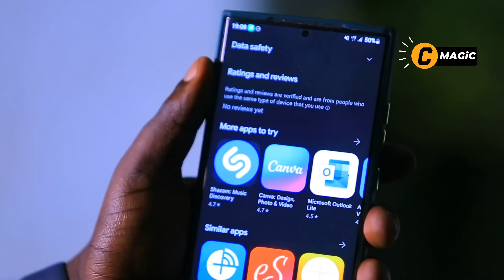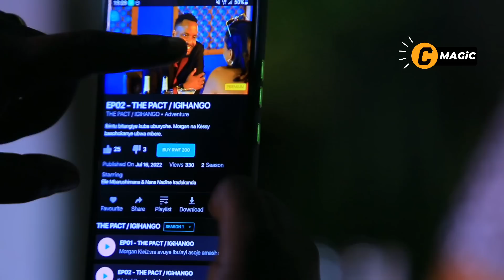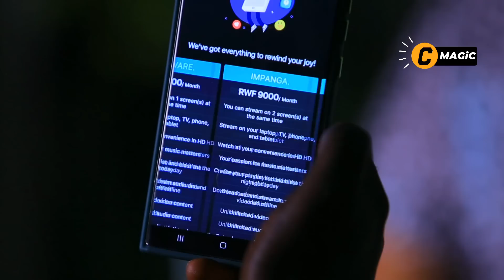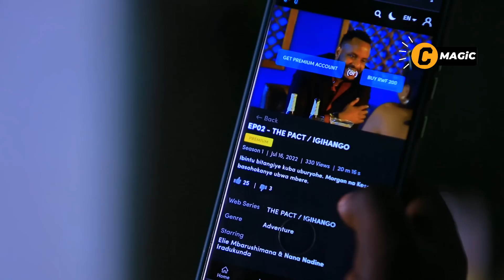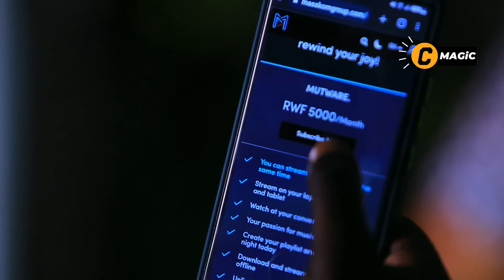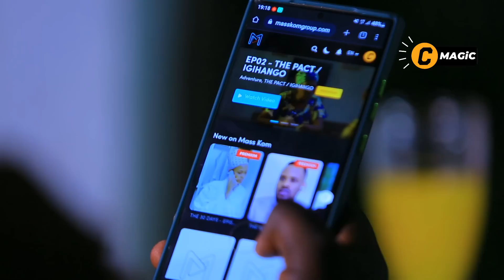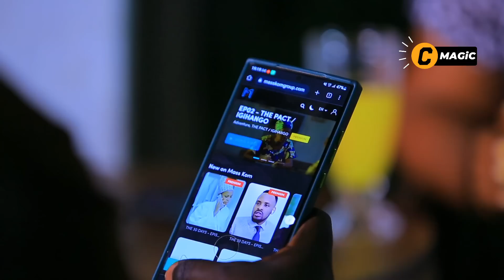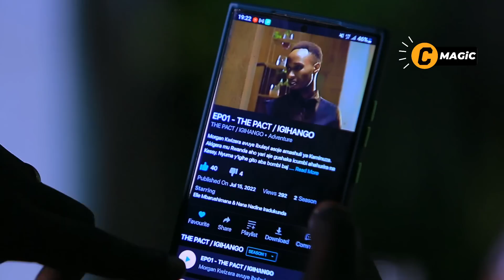BANYISE UMWIRASI😢Kuri BAHAVU NUMUGABO WE Fleury|IWE MU RUGO Samantha YAHISHUYE ibintu bikomeye🤗